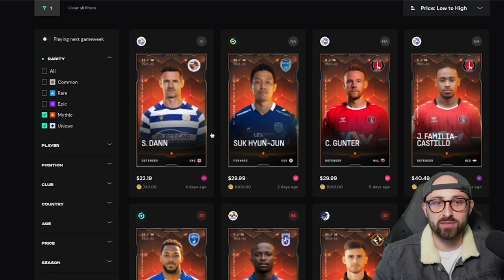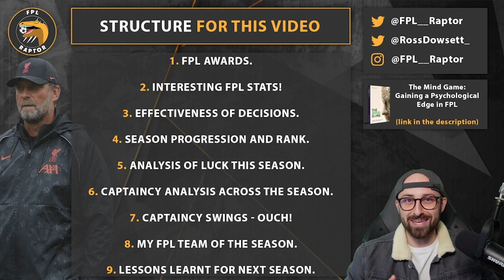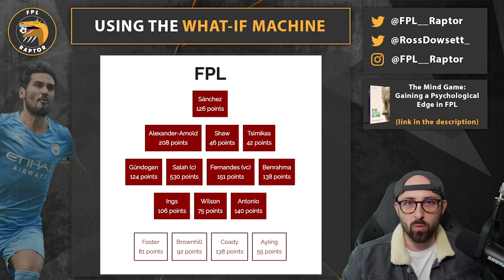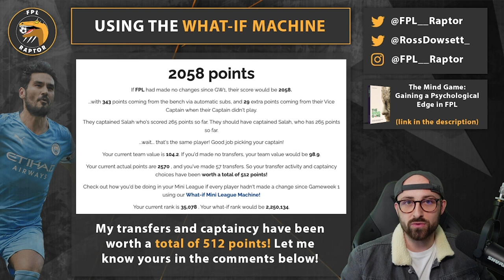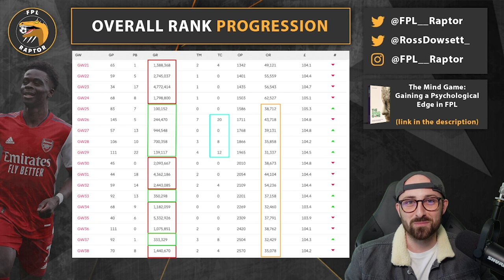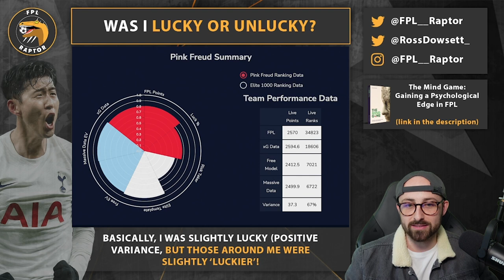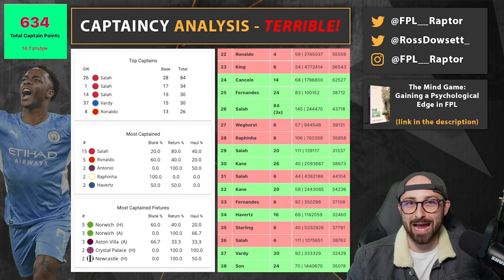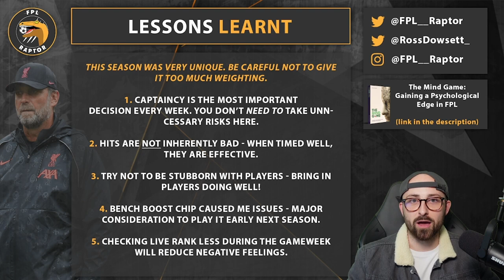FPL 2021/22 END OF SEASON REVIEW | TOP TIPS FOR NEXT SEASON! | Fantasy Premier League Tips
Links for the websites used in this video below (I have NOT been paid to promote these sites):

0:00 = Intro
1:34 = Structure for this video
2:50 = 1) FPL Awards
8:42 = 2) Interesting Season Stats
14:44 = 3) What-If Machine
18:03 = 4) Overall Rank Progression
24:16 = 5) How lucky was I?
28:57 = 6) Captaincy Analysis
33:29 = 7) Captaincy Swings (Ouch)
37:45 = 8) My Team of the Season
41:42 = 9) Top 5 Lessons Learnt
46:35 = Thank You

My Equipment